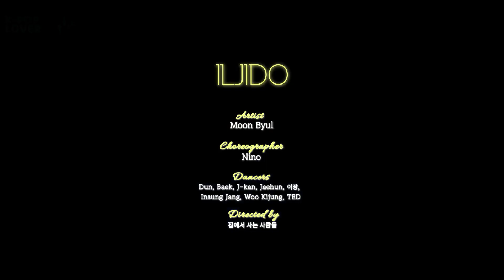【和訳】MOONBYUL(ムンビョル)≪MAMAMOO≫「ILJIDO」【歌詞/日本語字幕】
*リクエスト曲*

MAMAMOOのムンビョルが
今年2月にリリースしたミニアルバム「Dark Side of the Moon」から
収録曲「ILJIDO」の歌詞和訳動画です。

最近、パフォーマンスverでMVっぽいのが公開された流れで
リクエストいただきました♪

慣用句がところどころ使われていて面白い歌詞です。
動画内では分かりやすいように意訳してあるので
本来の意味が知りたい場合は小話👇👇からどうぞ。
(歌詞の下に和訳後記があります)

MV翻訳リクエストあればコメントください。
(すべてのリクエストに応えられない場合もあります、ご了承ください。)